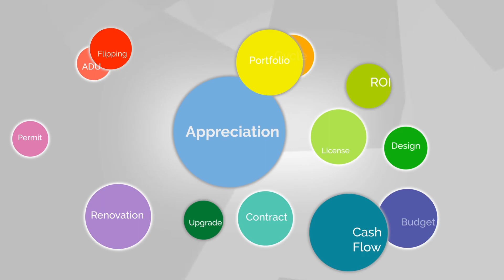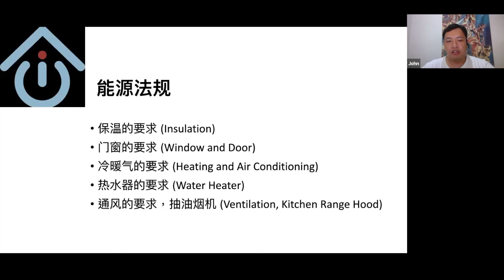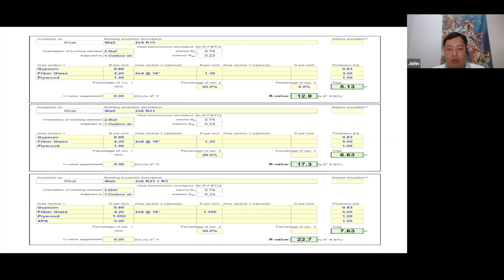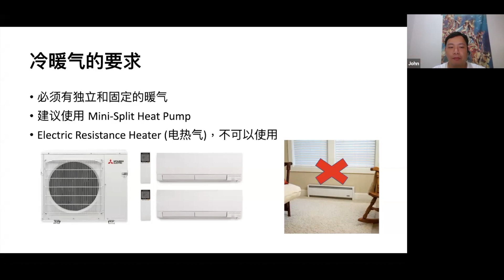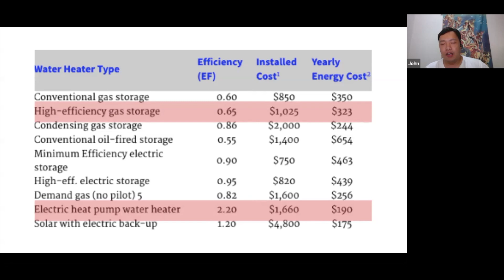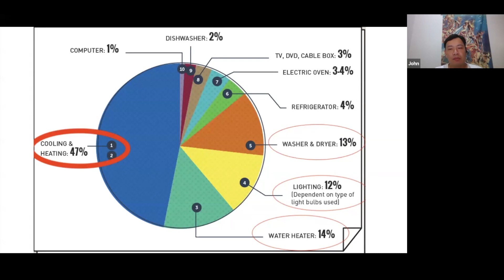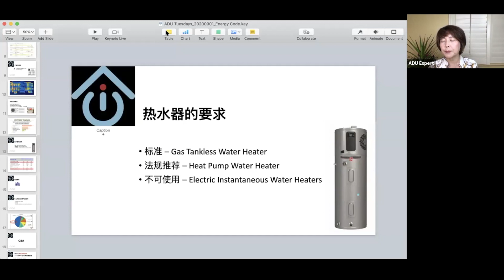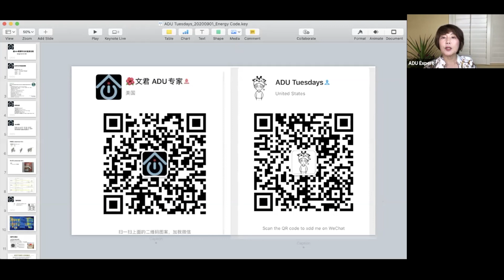节能住宅—看能源法规怎样帮你节省账单？| energy efficient home | 节省账单 (zoom webinar 20200908回放，主讲人：文君， John）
白天室内不用开灯就很亮？

太阳西斜又暖又不刺眼？

不用空调也能凉快下来？

还可以省下水电煤账单减减减？

这样的好事谁不想。。。

只要达到energy efficient标准 ，这些好处您也可以有！

这次讲座中，文君将带你了解日益严格的能源法规对新建项目和装修改建项目的不同影响， 帮您减少居家能耗，节省账单费用哦。

有兴趣？快报名吧。

主讲人简介：
文君 ADU专家：
湾区房地产特色节目“我爱你家”的制作人和主持人，采访过房地产领域的专业人士及官方机构上百人，出品了300多期房地产相关节目内容，对湾区房地产动态及发展趋势有深度了解和独特见解；
湾区华人社区了解和深度报道ADU政策及动态的第一人，目前已整合与ADU相关的很多资讯与资源，提供plan-design-build及贷款融资等一条龙服务。

欲知讲座详情请添加微信：I_love_YOUR_Home，或者sugar_sugar_sugar_in
任何关于ADU的疑问和对视频的建议或者意见请在视频下面留言，多谢关注！